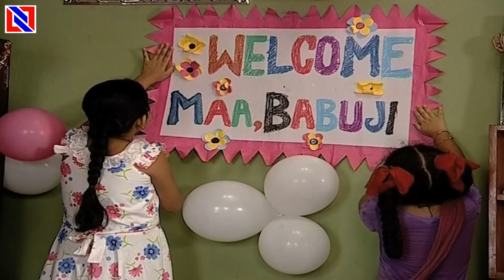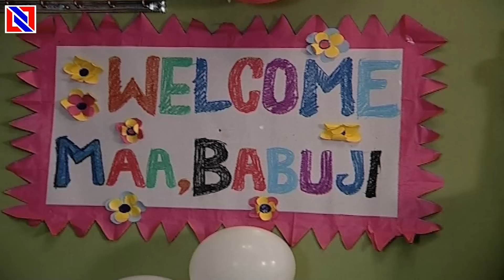अनुपूर्णा ने माँ बाबूजी के आने की खुशी में सजाया घर को ? | Anupoorna Episode - 107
Digital Partner : INN Network
Company : Shivoham Entertainment Pvt Ltd.